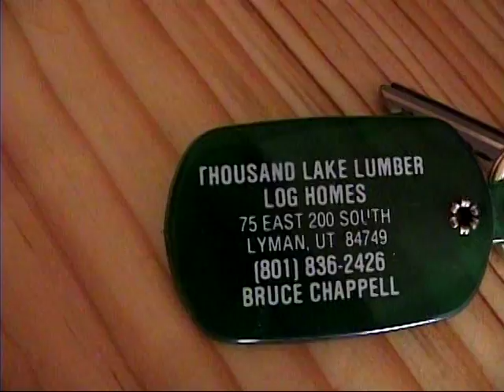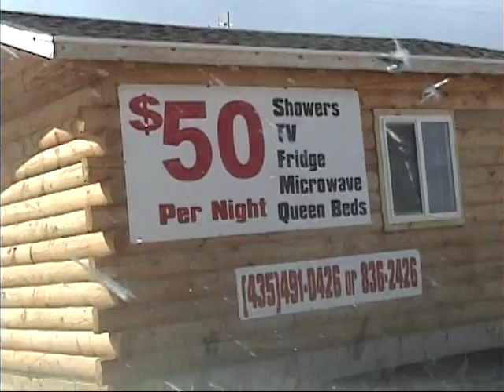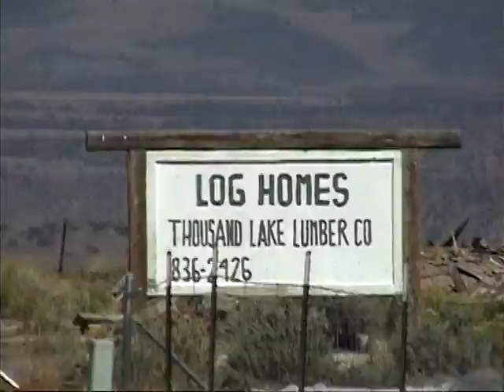Red cliffs Capital Reef NP 2010 3